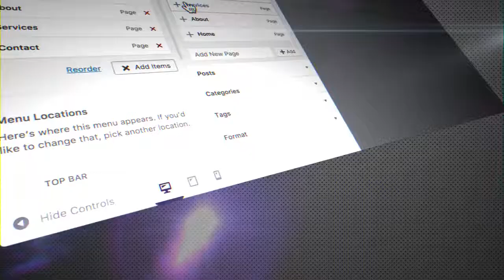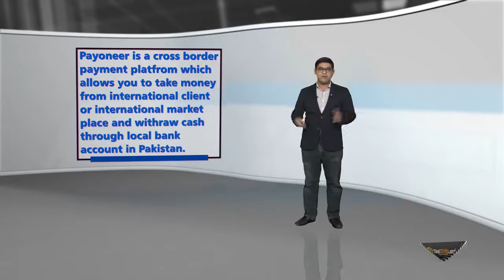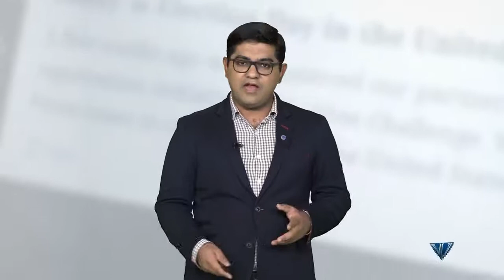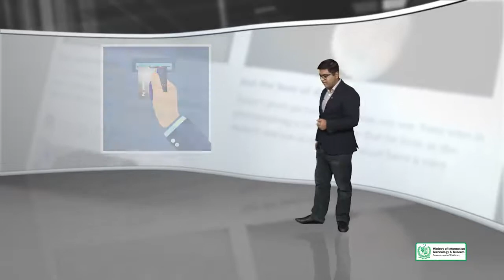95 - Earning money with WordPress and Payoneer - WordPress in Urdu Hindi by DigiSkills